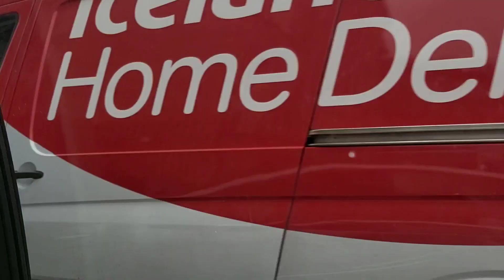সাড়ে তিন মাস পর গাড়ি নিয়ে বের হলাম।মনে হচ্ছে প্রানটা আবার ফিরে এসেছে।কোথায় গিয়ে আনন্দ করলাম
অনেক  দিন পর বাচ্চাদের  নিয়ে  বের হলাম।ওরা খুব  মজা করল সাথে আমাদেরও  ভাল  লাগল।ভিডিওটা কেউ  মিস করবেন না।ভাল লাগবে  সবার।